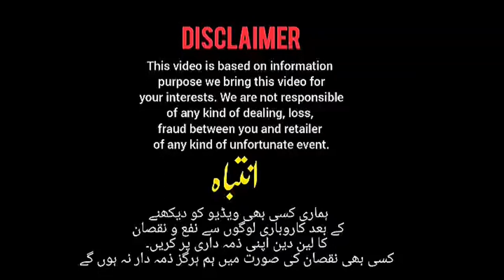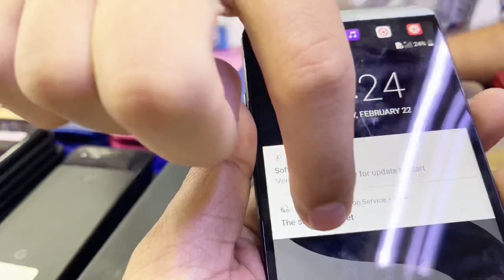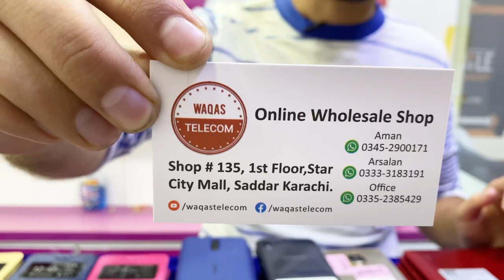LG V50 thinq, V20 pro|Google pixel 4,4xl, 3a | Motorola Z slim, ultra max, E5 play, E4 |Samsung A10e